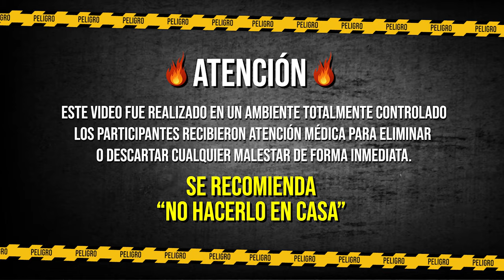LA PAPA MAS PICANTE DEL MUNDO !!!